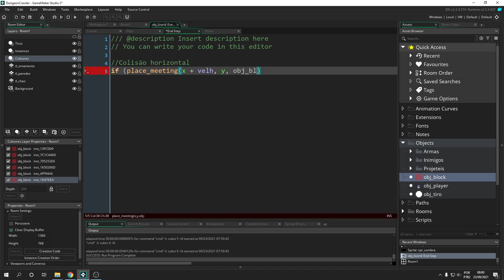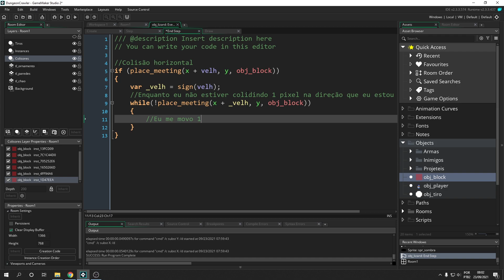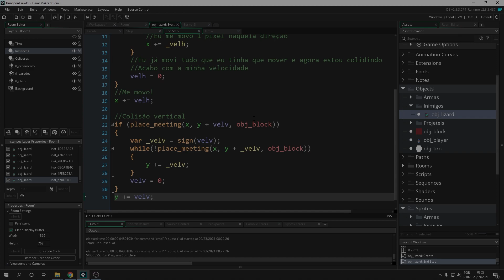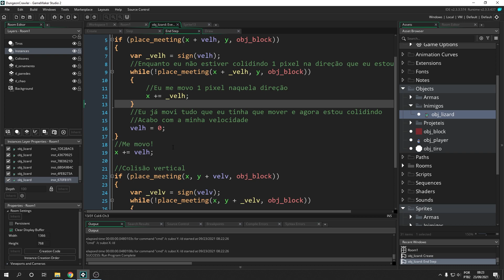Tutorial Dungeon Crawler #18 - Colisão e movimento - Game Maker Studio 2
Nesse tutorial do game maker studio 2 nós vamos fazer o sistema de colisão e ajustar o sistema de movimento dos inimigos.